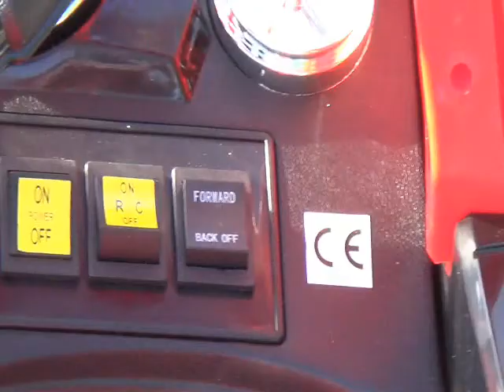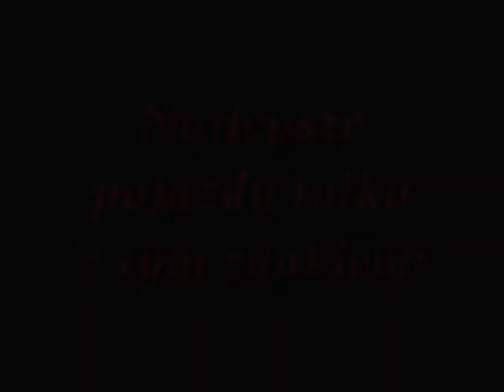ZP 5029 SAMOCHÓD DLA DZIECI, swiatła, dźwięki, pilot , OD SUPER-TOYS.PL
Nowy ZP 5029, MP3 , pilot, światła, dzwięki SPRAW RADOŚĆ SWOJEMU DZIECKU